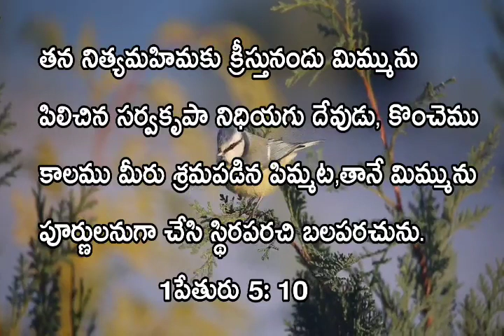Daily Bread August 27, 2020 | Grace videos